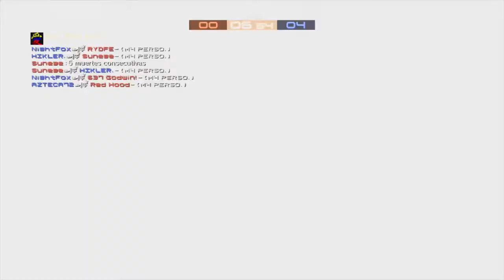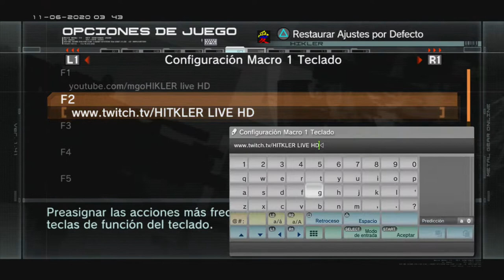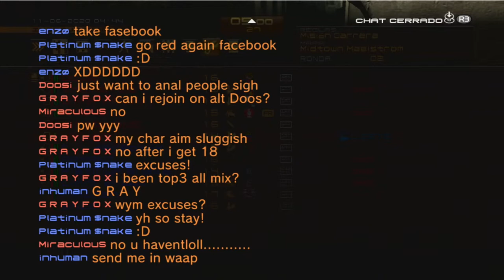| MGO2R | PS3 | COL | DME, RES, MIX ETC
battlenet: HIKLER
CLAN: Gold Guns Boys
COLOMBIA